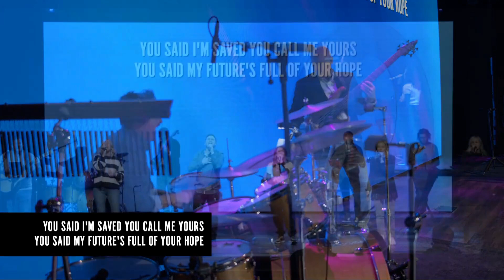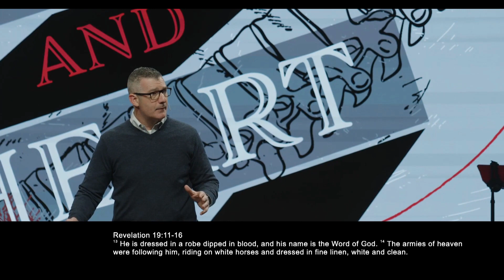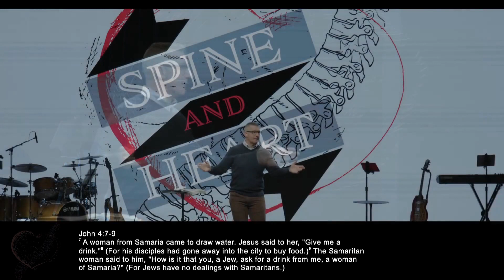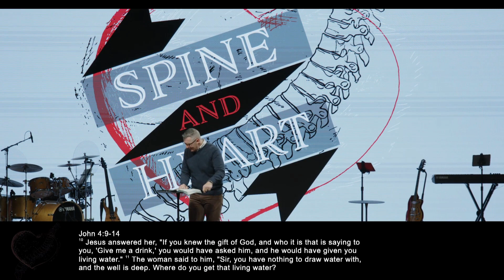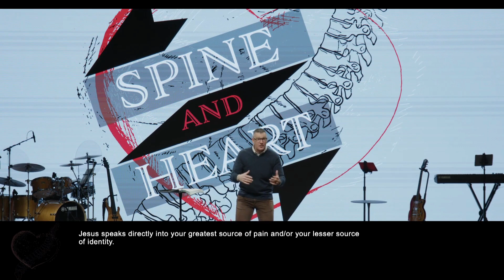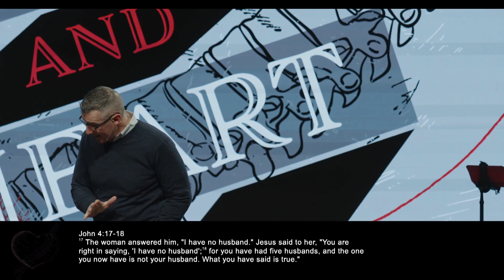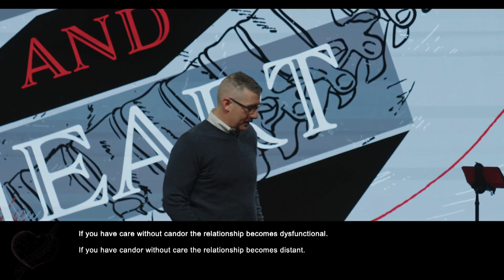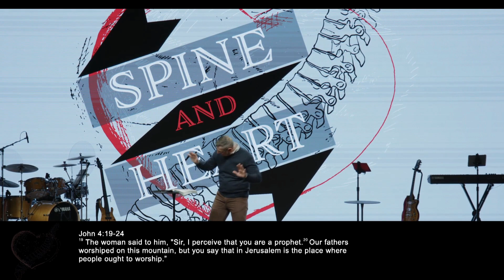Part 1 in the series Spine and Heart: Engaging People with Grace & Truth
January 7, 2024 [Andy Savage]